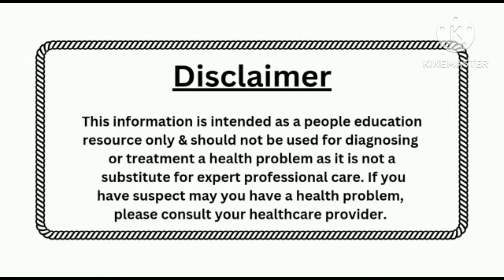New born baby ke liye kya shopping kare||shopping for newborn baby